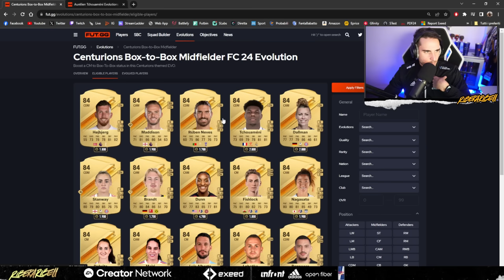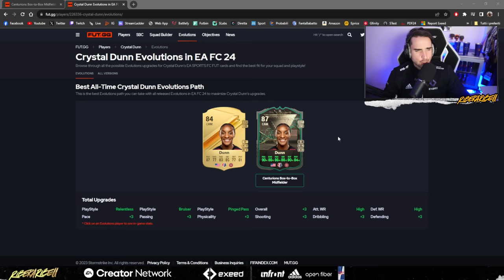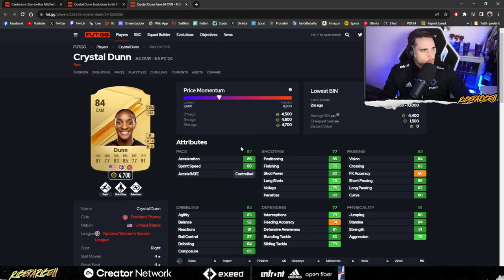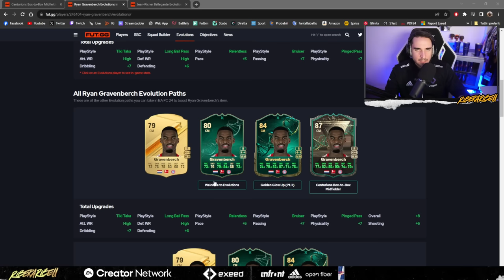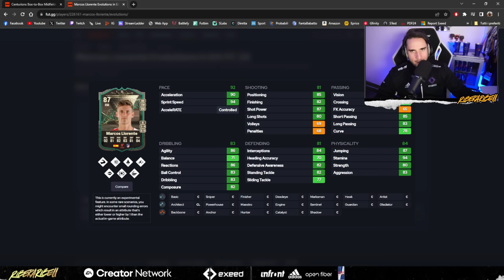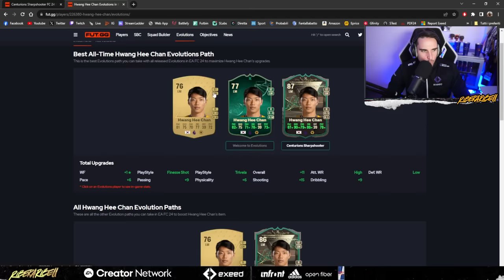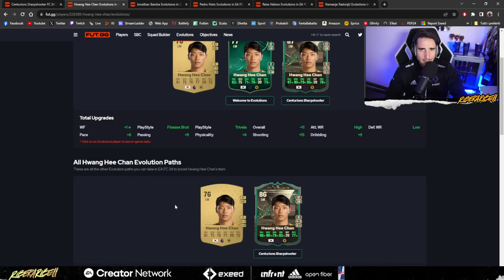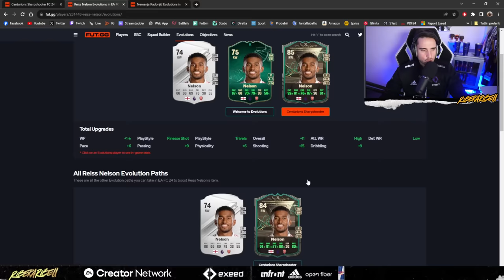LE NUOVE EVOLUZIONI CENTURIONS SONO CLAMOROSE! || GUIDA ALLE MIGLIORI CARTE da UPGRADE!